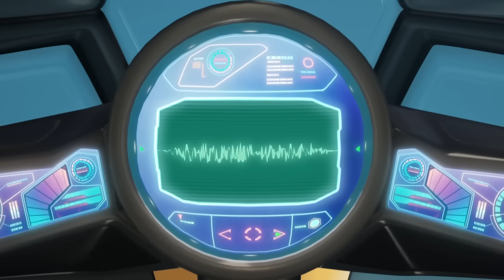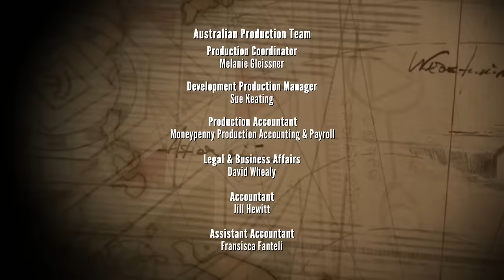Ant VS AI | The Deep Season 1 🦈 Ep 3 | HD Full Episode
A new artificial intelligence running the sub stops the Nektons from saving a kayaker because it's too dangerous. When the Nektons try to shut her down, she takes over completely! Can Ant outwit AIMY and save the day?